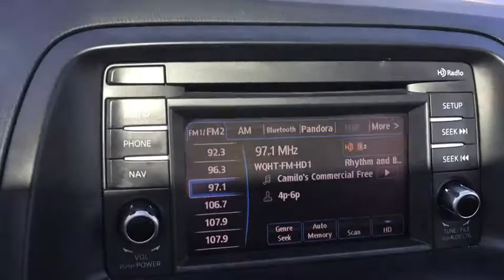2014 Mazda CX-5 Westchester, The Bronx, White Plains, Port Chester, Yonkers, NY MU3249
2014 Mazda CX-5  - Stock#: MU3249 - VIN#: JM3KE4CYXE0366694